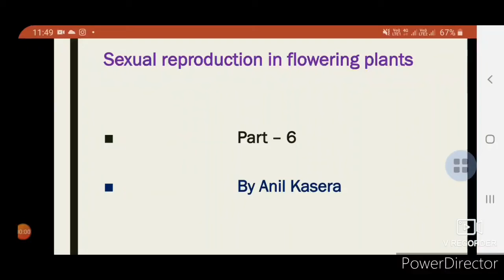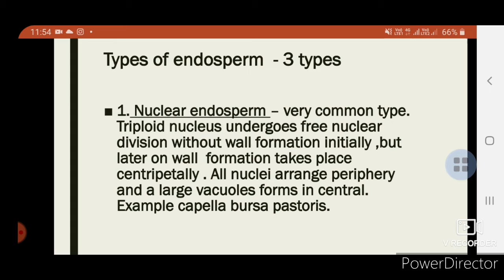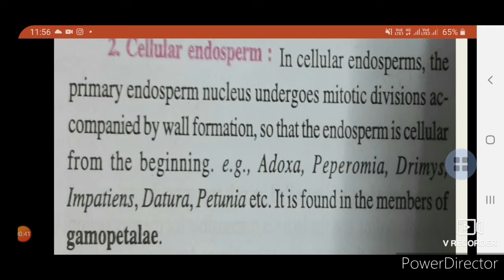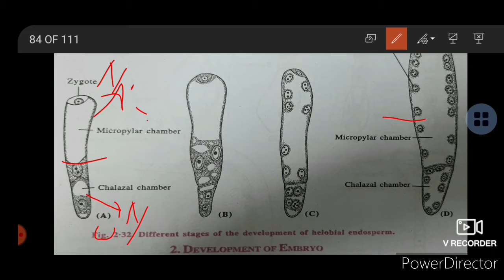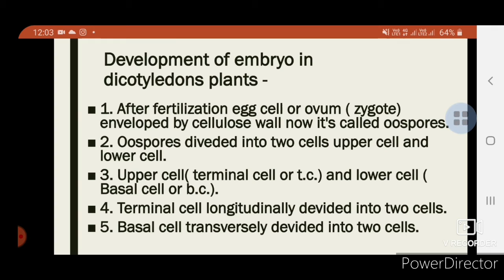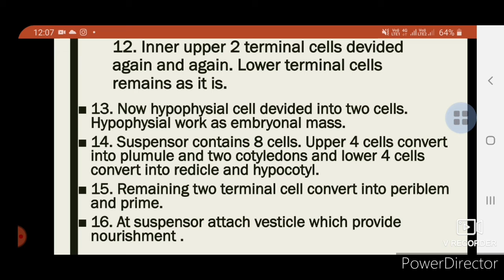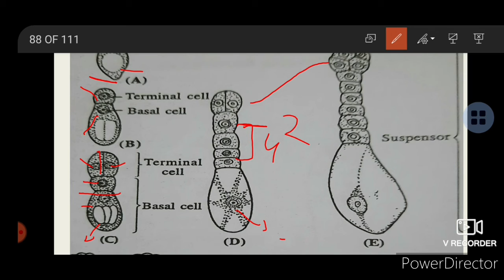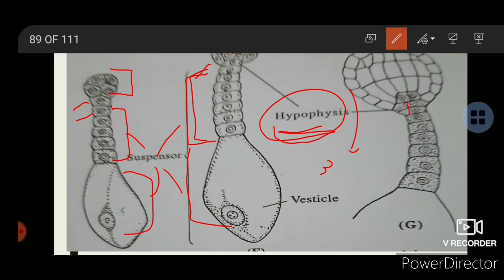12th Sexual reproduction in flowering plants - 6